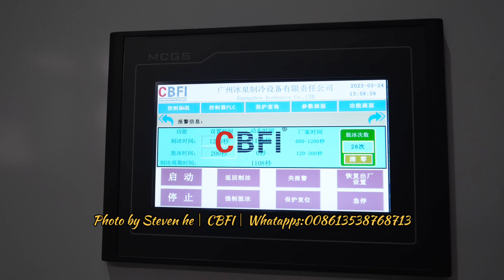CBFI 15 toneladas/24 horas máquina de hielo en tubo 28mm*28mm hielo en tubo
Bienvenido a nuestro canal de YouTube, donde le presentamos nuestro último producto: la máquina de hielo en tubos CBFI de 15 toneladas con un tamaño de tubo de 28 mm x 28 mm, personalizada para nuestros clientes.
Con la creciente demanda de hielo en tubos en varias industrias, hemos diseñado esta máquina para proporcionar hielo en tubos de alta calidad en grandes cantidades.Nuestra máquina está equipada con tecnología avanzada y está fabricada con materiales de alta calidad para garantizar la durabilidad y la eficiencia.
El tamaño del tubo de nuestra máquina de hielo es de 28 mm x 28 mm, que se puede personalizar de acuerdo con los requisitos de nuestros clientes. Comprendemos la importancia de satisfacer las necesidades específicas de nuestros clientes, por lo que ofrecemos opciones de personalización para garantizar que nuestros productos cumplan con sus expectativas.
Nuestra máquina de hielo en tubos de 15 toneladas es fácil de operar, ahorra energía y requiere un mantenimiento mínimo.Es ideal para su uso en industrias como el procesamiento de alimentos, el procesamiento de productos acuáticos, la ingeniería química y muchas más.
Si está interesado en adquirir nuestra máquina de hielo en tubo CBFI de 15 toneladas o desea conocer más acerca de nuestras opciones de personalización, no dude en contactarnos. Nuestro equipo de expertos está siempre listo para asistirlo y resolver cualquier duda que pueda tener. Gracias. por mirar, y esperamos tener noticias suyas pronto.

Atentamente,

steven he

Gerente de Ventas CBFI